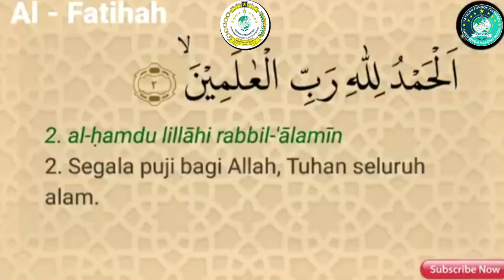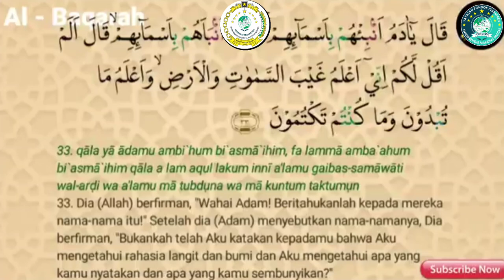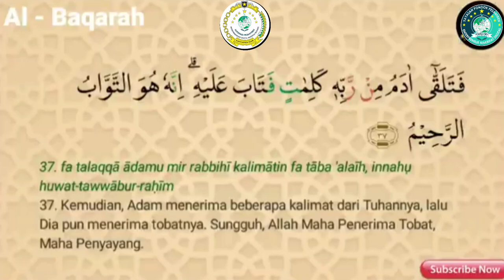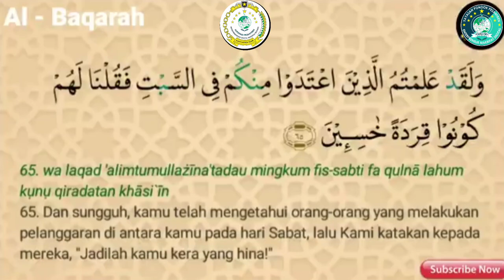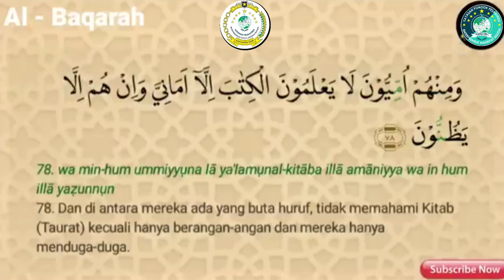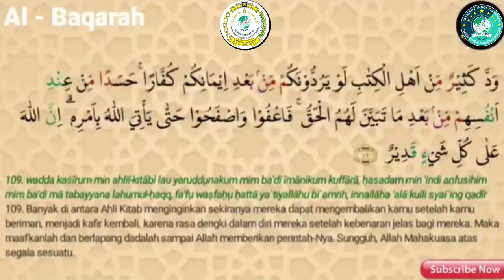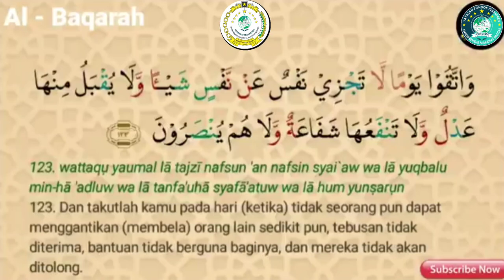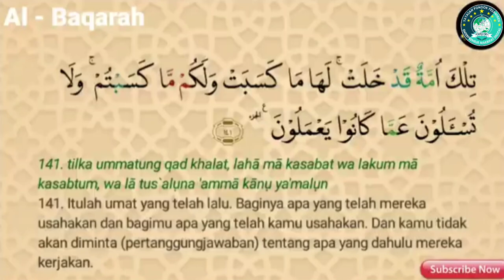JUZ 1 QS. ALBAQOROH 1 - 141 || TARTIL MOROTTAL PEMBUKA TABIR REJEKI YANG SERET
TARTIL MOROTTAL QS. ALBAQOROH 1 - 141 || PEMBUKA TABIR REJEKI YANG SERET

Selamat datang di channel MAKRIFATBUSINESS dalam kategori Al Qur'an  dan vidio ini kami ambil dari channel SALAM DARI SURGA

silahkan juga untuk ditonton viedo berikut :
JUZ 1     • JUZ 1 LENGKAP ARAB LAT...  ​
JUZ 2     • JUZ 2 LENGKAP ARAB LAT...  ​
JUZ 3     • JUZ 3 LENGKAP ARAB LAT...  ​
JUZ 4     • JUZ 4 LENGKAP ARAB LAT...  ​
JUZ 5
JUZ 6
JUZ 7
JUZ 8
JUZ 9
JUZ 10
JUZ 11
JUZ 12
JUZ 13
JUZ 14
JUZ 15
JUZ 16
JUZ 17
JUZ 18
JUZ 19
JUZ 20
JUZ 21
JUZ 22
JUZ 23
JUZ 24
JUZ 25
JUZ 26
JUZ 27
JUZ 28
JUZ 29
JUZ 30

Hormat Kami
MAKRIFATBUSINESS
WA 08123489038